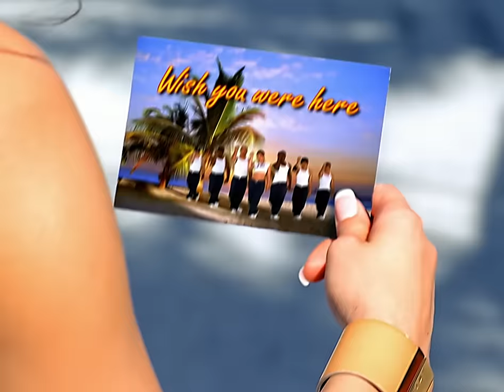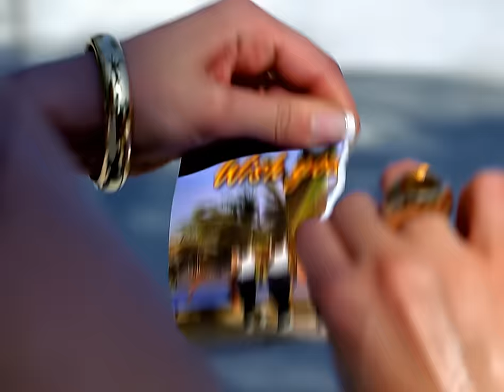Jennifer Lopez - Love Don't Cost a Thing (Official HD Video)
Watch the official music video for "Love Don't Cost A Thing" by Jennifer Lopez

Lyrics:

Think you gotta keep me iced, you don't
Think I'm gonna spend your cash, I won't
Even if you were broke
My love don't cost a thing

Think I wanna drive your Benz, I don't
If I wanna floss I got my own

When you rolled up in the Escalade
Saw that dub you gave to the valet
Knew that it was game when you looked at me
Pulling up your sleeve so I could see the Rolley bling

Saw you later in the corner booth
Raising up a toast so I would notice you
But your hard to miss think you outta know
Doesn't matter if you're balling out of control

All that matter's is
That you treat me right
Give me all the things I need
That money can't buy, yeah